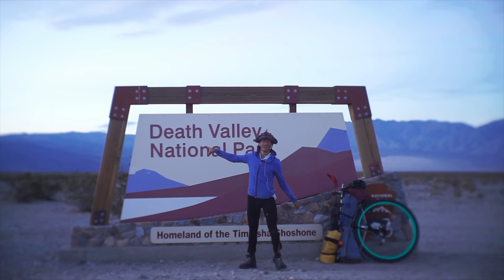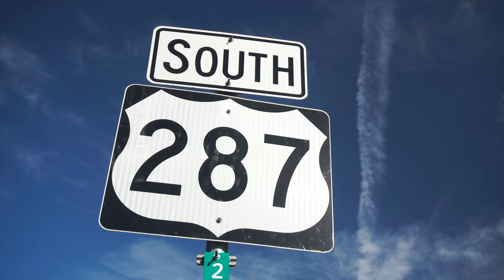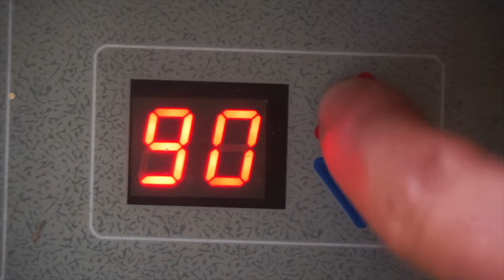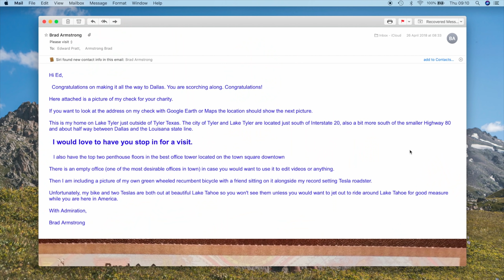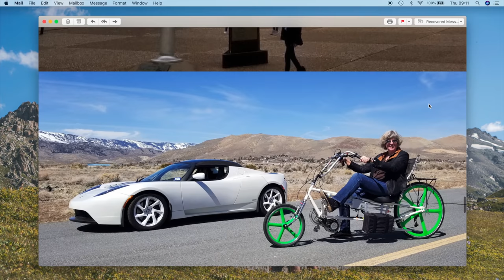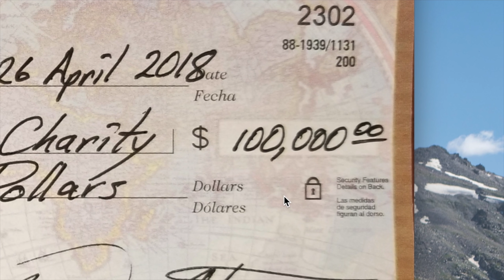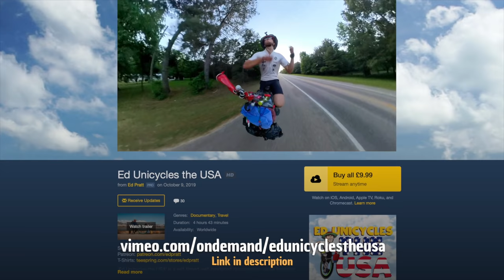Dudley The Piano Playing Pig // Ep.13 Unicycling Across America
‘Ed Unicycles the USA’ is a self-filmed, self-produced documentary series featuring Ed Pratt as he attempts to ride a unicycle 4000miles across the United States of America! Yeah, it’s as mad as it sounds!